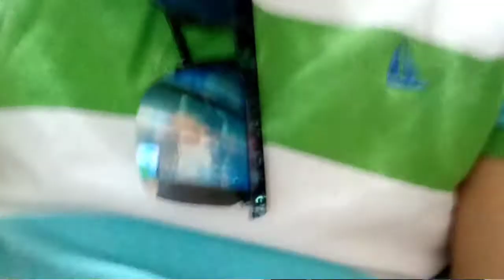FIRST DOSE DONE#vaccine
its mandatory for us..lets grab the oppotunity while its FREE...saudi's or non saudi's.